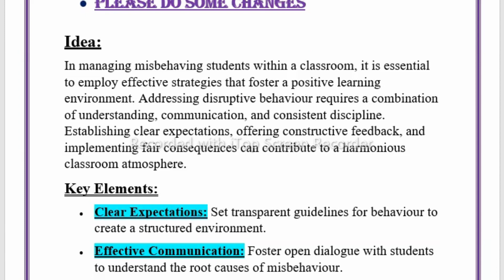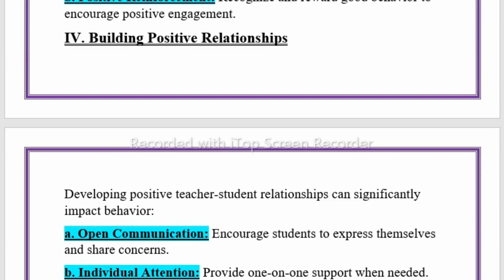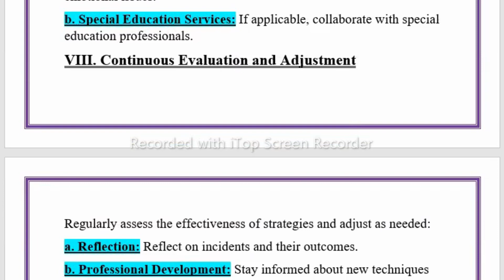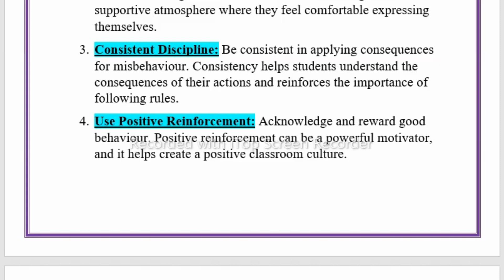EDUA305 GDB 1 Solution 2023 / EDUA305 GDB 100% Solution fall 2023/ EDUA305 fall 2023